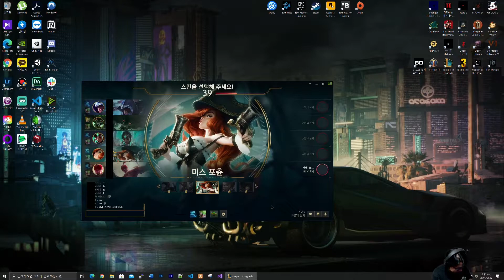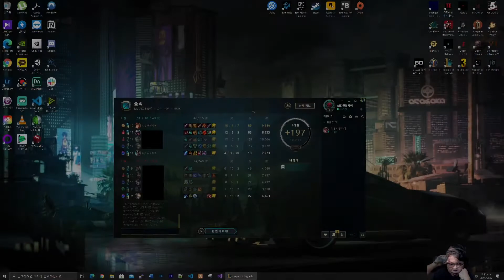아빠 원딜 + 아들 서폿[2020.10.17] #1 - 부자봇듀오 대망의 첫게임!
대망의 첫날입니다. 그리고 대승!
아빠 : 미포
아들 : 카르마